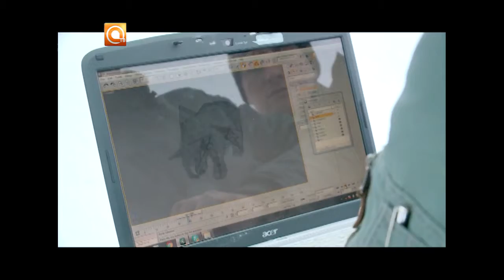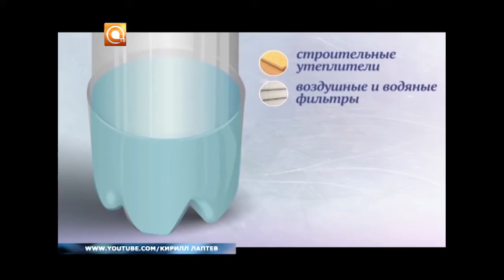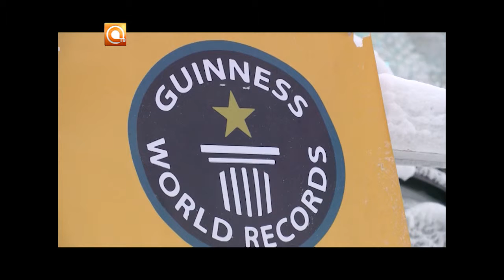15.01.2017 Пластиковый слон